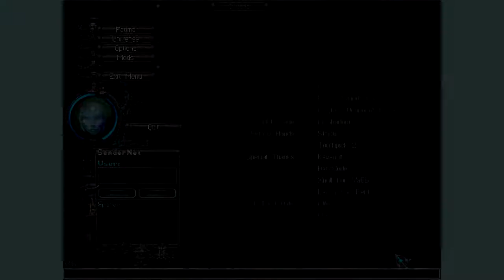Anachronox (Gameplay/Playthrough) - Part 80: Destroying the Keystone (Finale)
Welcome to Anachronox, an abandoned alien artificial planet at the centre of the universe, now home to lowlifes, thieves, and scoundrels. Here we join Sylvester "Sly Boots" Bucelli - a down on his luck PI - and a cast of 6 other unlikely heroes on their quest to discover who or what is trying to destroy the universe. They are the only ones that believe it is happening, and the only ones that can do something about it.